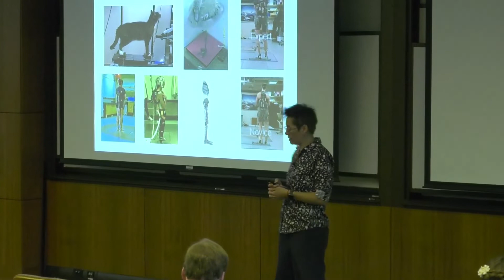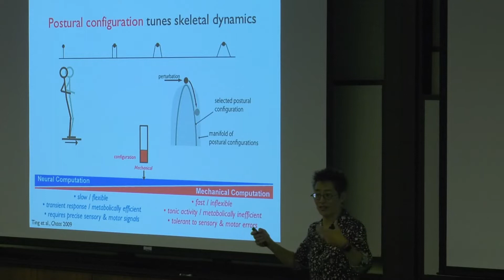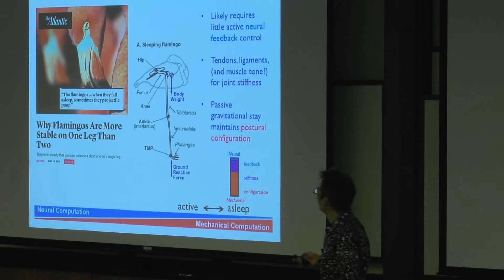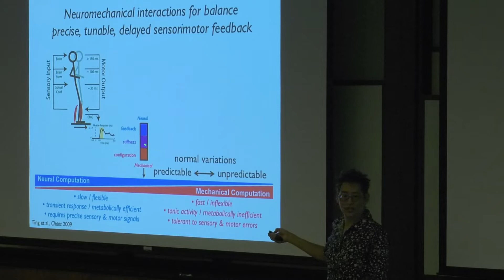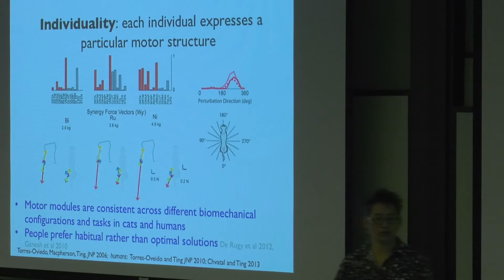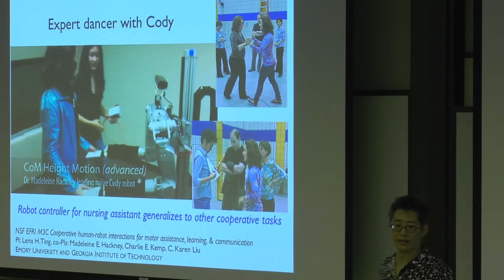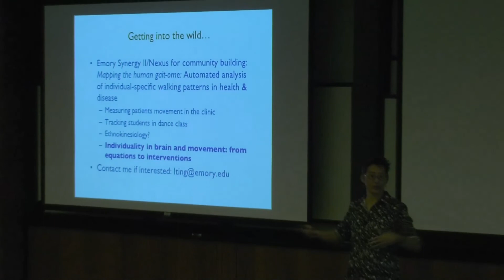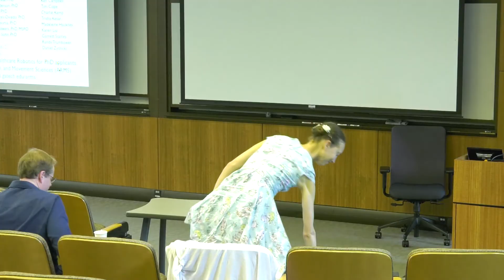Lena Ting - CMBC 2019 Workshop - NEUROSCIENCE IN THE WILD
LENA TING
Biomedical Engineering , Georgia Institute of Technology and Emory University
Neuromechanics of balance: from flamingos to dancers
Our ability to move in the world, and even to stand upright depend on complex and flexible neuromechanical interactions. Our experimental and computational studies of balance in one-, two-, and four-legged standing have revealed many ways that the brain and body interact and influence each other in the control of movement. I will demonstrate how the neural and mechanical computations used for balance are shaped by evolutionary, learning, and disease processes as well as behavioral context. Despite our individual differences in balance control, the same neuromechanical principles can be used to understand and model balance in health and disease.